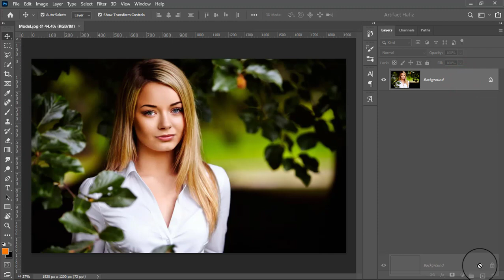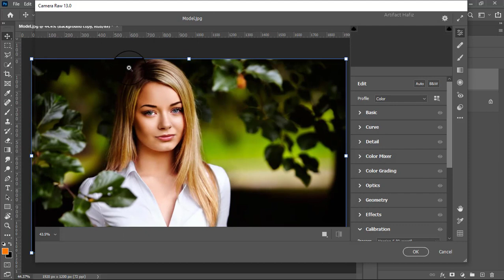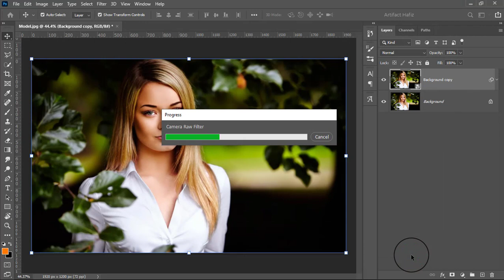Best Way to Make A Portrait More Professional - Photoshop Tutorial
Hello Viewers,
Here I will show Best Way to Make A Portrait More Professional - Photoshop Tutorial.

Skype: rakibhafiz
Follow me on